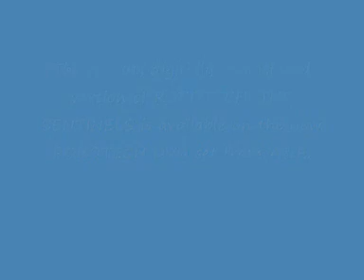Robotech: The Sentinels - Hail and Farewell, SDF-3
(please like this vid if you would want Harmony Gold to reprint the old Robotech: The Sentinels comics.)

In celebration of the re-release of a digitally remastered and re-cut ROBOTECH: THE SENTINELS feature film on DVD, i made a comic video that continues the story of ROBOTECH: THE SENTINELS right up to the launch of the SDF-3.

Yes there is hardly any action, but ROBOTECH has never been just about mecha and battles. There is drama and even comedy too.

Like my previous comic video, i tried to time the panels to a moderate speed reading of the dialogue.

Pictures are from the now out-of-print Robotech The Sentinels comic by the Waltrip brothers, published by Eternity comics.

Music is from the Robotech 20th anniversary soundtrack.

Please pardon the Sentinels prologue footage. For some reason, my movie maker stretched it to 16x9 widescreen when it is originally 4x3.